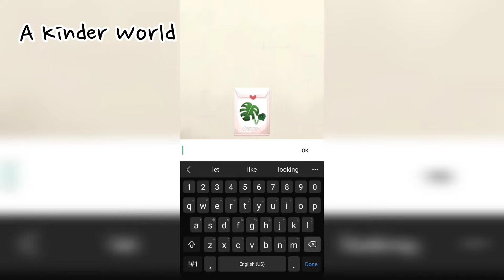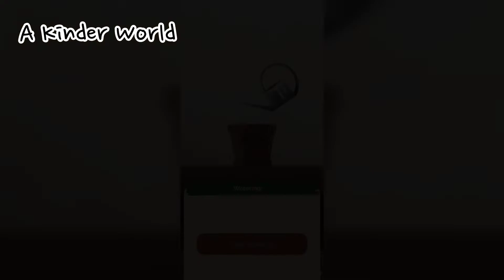Mobile Games To Play When You're Bored! | Cute Games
Hey There, It's Gummy Bear!
Today I show you 3 newer mobile games to play when you're bored. these are super cute, kawaii, aesthetic games! They're easy and casual as well!

•A Kinder World
•Pocket Love
•Mochicat

So you can be the one to comment "First" and get pinned 😉  & To never miss when I upload ☺️

If you're reading this, comment a: ✨️